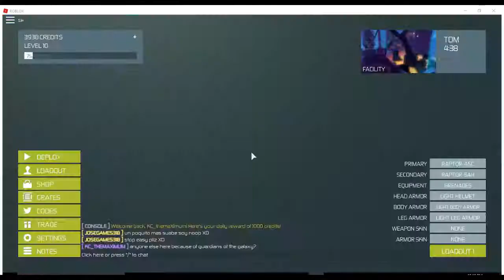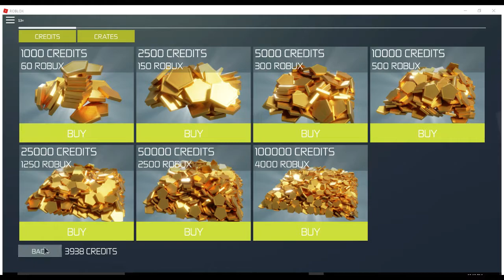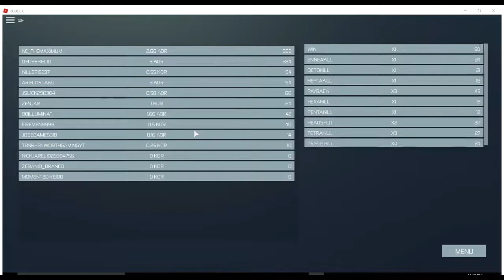REK OR GET REKT || Roblox Polyguns [#1]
This footage was recorded hours after I collected all the eggs in Roblox Egg Hunt 2017. This isn't my first time playing Polyguns, but it is my first time playing it while recording. Polyguns is a fast paced arcade shooting game with only one rule. Rek or get Rekt. Anyways, Enjoy ;)